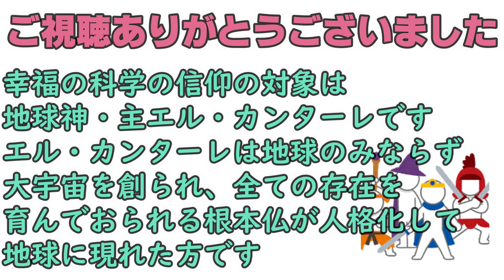【ロッキー４】 ロッキー山脈温泉のロッキーさんが語る 幸福の科学映画『愛国女子ー紅武士道』は日米にとって対中の強い味方 幸福の科学 大川隆法 Happy Science Ryuho Okawa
アメリカの情報にとってもお詳しい「ロッキー山脈温泉のロッキーさん」を顕在意識チャンネルにお招きし、アメリカのホットな情報を全３回＋おまけ１回にわたってお聞きしました。

今回は、第４回目（おまけの１回＾＾）
2022年2月18日公開の幸福の科学映画『愛国女子ー紅武士道』が、対中国における米国にもたらす影響についてお話しいただきました。
日本もこの映画によって対中国における日本の政治を動かす気運を作っていきたいと思いました。

なお、本動画は幸福の科学の信者によるものです。
幸福の科学の公式のものではございません。
本動画へのご意見ご要望等はコメント欄へお願いいたします。

○下記にアクセスすると、最新御法話・霊言の公開情報一覧を閲覧することができます！

○Youtube幸福の科学公式チャンネルに御法話・霊言のCM動画を一般公開しています！

スペイン語吹き替え版動画です。
スペイン語を話されるお知り合いがいらしたらご紹介ください。